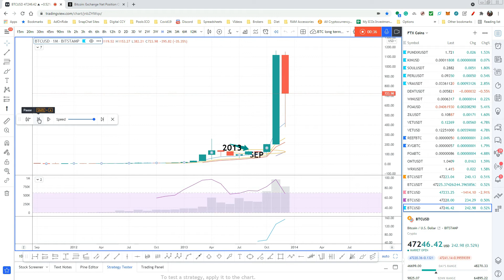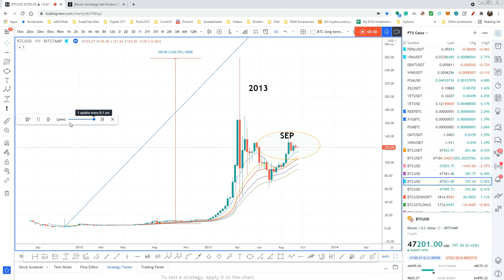2013 candles move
هنا فيديو قصير يوضح لك حركة البيتكوين في 2013 من مايو الى اكتوبر نوفمبر

هذا فيديو توضيحي ليجعلك تتخيل كيف كانت حركة الشمعات على الشارت الاسبوعي والشهري في يوليو - اغسطس - سبتمبر (وكيف كان التصحيح والاغلاق لهذا الشهر) ثم اكتوبر ونوفمبر
وستلاحظ ان الانطلاقة الحقيقة لقمم جديدة حدثت في نوفمبر ... وبداية الشرارة كانت في اكتوبر ... مع الملاحظة ان اكتوبر كان هناك تصيحيح كبير وبدأت شمعة حمراء بالتأكيد أرعبت الجميع لكن ارتدت في نهاية المطاف ...ولا حظوا احترام المتوسطات كدعوم فيها

وبما اننا نتماشى نوعا ما مع سيناريو 2013 فاطلق لمخيلتك العنان في تخيل الحركة الشهور القادمة ... وخاصة ان تواريخ الزمن تتشابه مع 2013 ... سواء في سبتمبر او اكتوبر حيث يوجد تاريخ مهم عند 2 اكتوبر 2021 وقد يكون تصحيح كبير مع العلم انه كان فقط ليوم واحد فقط ... لذلك لا ارى كسر القمة السابقة قبل نوفمبر ..والله اعلم

شاهد الفيديو وتخيل انه 2021